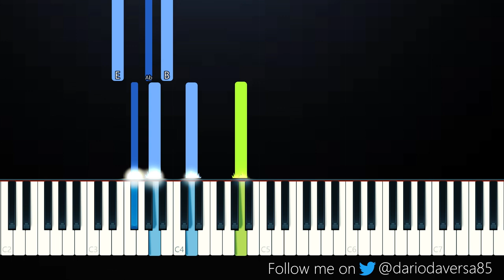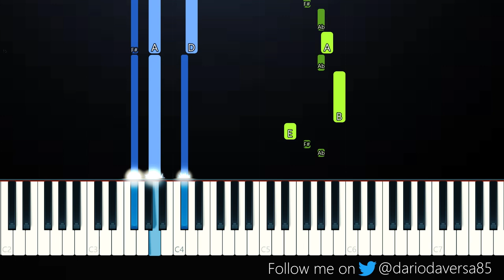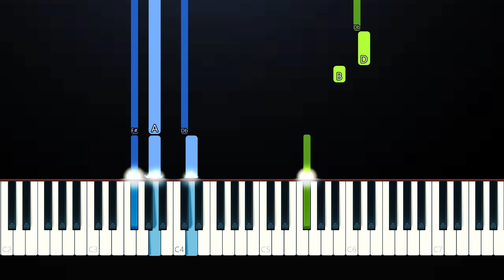Lennon Stella - Older Than I Am (Piano Tutorial)